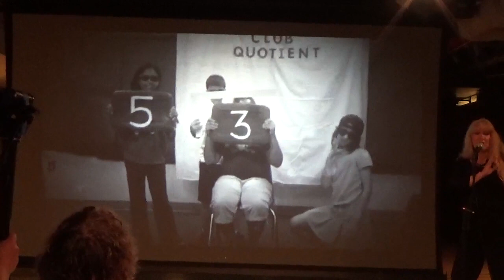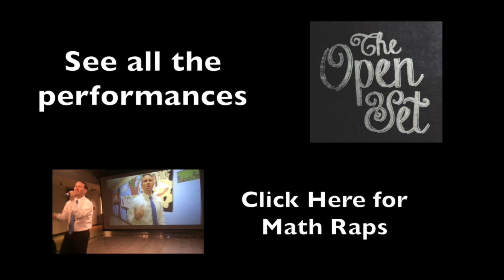Lara McIvor LIVE in NYC at MOMATH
On Thursday, November 19th the National Museum of Math in NYC invited the winners of its summer math song contest to perform their creations at the Museum.

Here is Lara McIvor performing an original composition she created with her 5th grade class entitled "We're Talkin' Dividends."